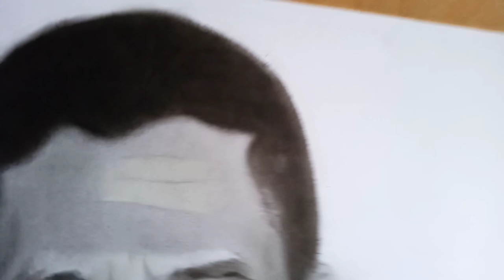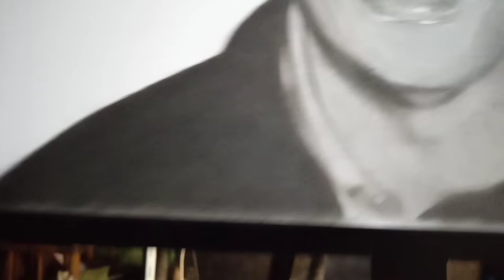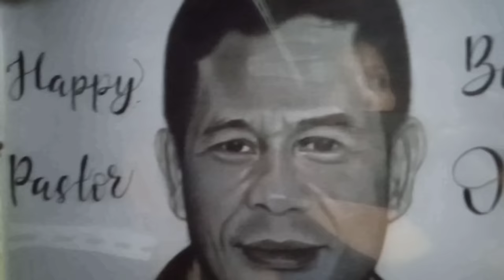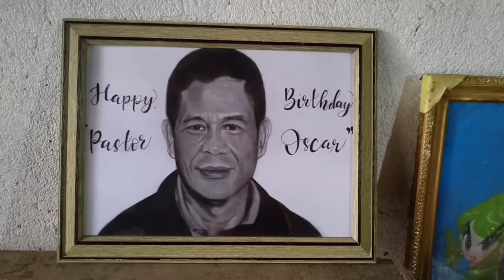Charcoal Drawing|Pastor Oscar Pestaño|JackCarArtvlog|Birthday Gift🎁